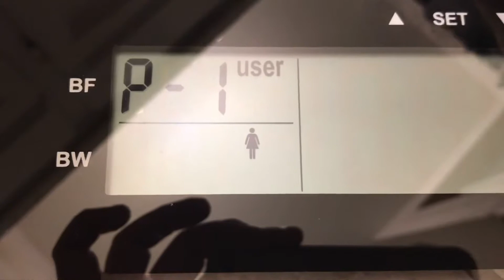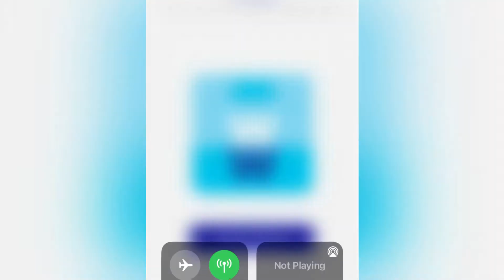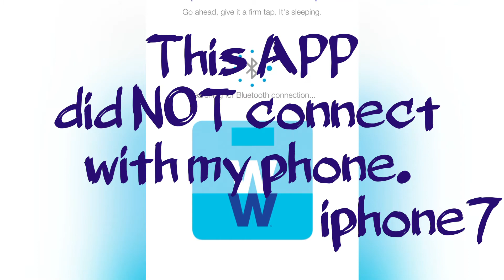How to program WW (weight watchers) Body Analysis Scale by CONAIR from Target 🎯 $39.99